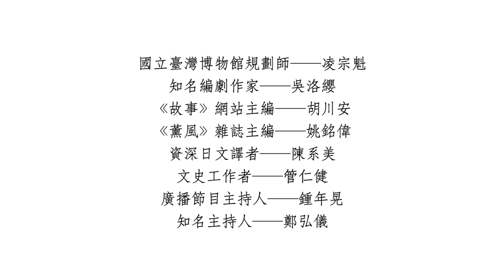風雲京都〈世界文化遺產篇〉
一本京都史，半部日本史
十七座古都文化財，內蘊千年的恩怨情仇和興衰無常

《表裏日本》蔡亦竹暢銷新作
首開以文化人類學巡檢手法
引領讀者深入每一座世界遺產的歷史紋理肌骨
在戰亂與盛世之間、從貴族到庶民文化
有系統地認識京都之所以為京都的迷人風景

全台熱賣中！